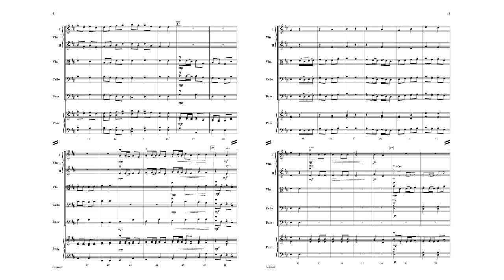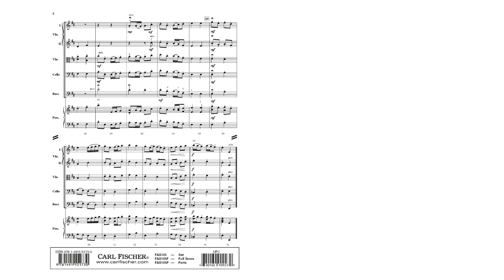Dorian's Barn (FAS105) by Bud Woodruff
First Plus String Orchestra Series
Grade 1.5

Composer Bud Woodruff continues to present compositions that students will love to perform and will learn from playing. The title, Dorian's Barn has a unique double meaning in that it is dedicated to a man named Dorian and it is in the Dorian mode. The addition of the word 'barn' in the title also adds to the music a fun country backwoods aesthetic.